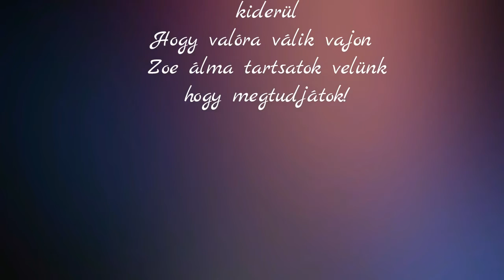Előzetes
Nah vajon  zoénak valóraválnak az álmai?A következő részben kiderül :D